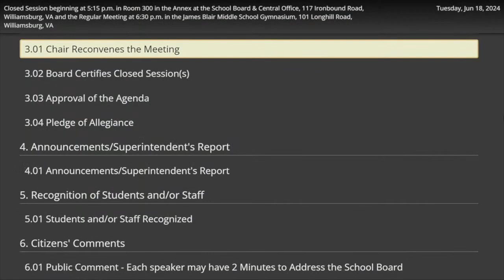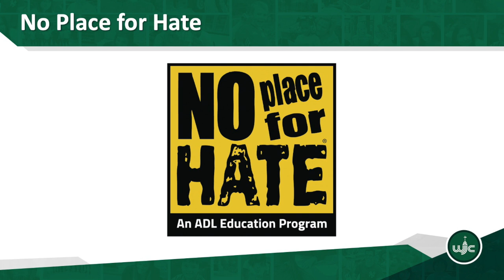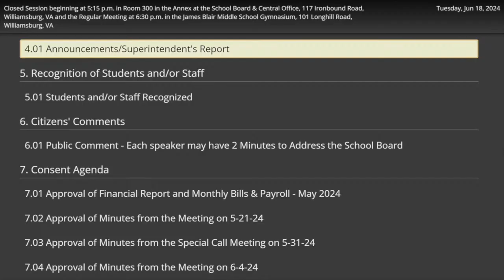WJCC School Board Regular Meeting from 6/18/24